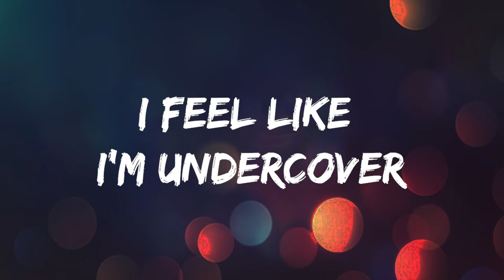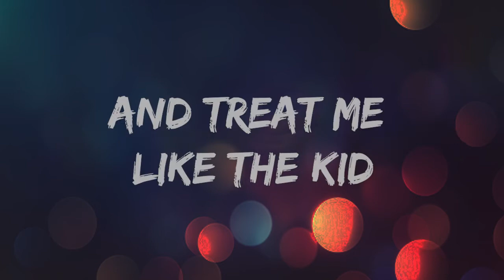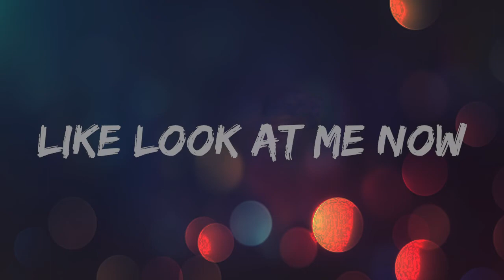Best of Me - Jim Yosef & Shiah Maisel (LYRICS)